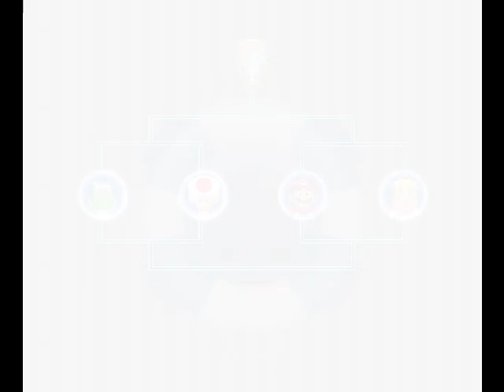Mario Party 5 - Mini-Game Mode Mini Game Tournament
If Look Like Yoshi Is Wins

Request By @yoshiakajustin1916 @Jonathan_x_Sunny @zonayyoshi2001 @MarioKartGamerDude @SweetPeachBlossom @JustZetaStar

Hey Squad My Name Is 💛Commander Plane💛I'm Best Soldier We Are Dino Squad My Best Friends 💚🦖Yoshi🦖💚and 💛🦋Fluttershy🦋💛 Anyway My Wife Name Is 💚Princess Amber💚🏰Castle Defend🏰 Is Best Love We Good Squad Join Is Princess Celestia and Princess Luna We Are My Dino Squad Base For Equestria World I'm Glad Was Very My Squad Soldier and Royal Guards For Once My Best Friend His Name Is 🧡✨Jonathan Sparkle✨🧡 Magic Soldier We Glad For Join Dino Squad Always Your Friends Is 🧡Sunny Starscout🧡 and 💜Twilight Sparkle💜 Good Luck Squad